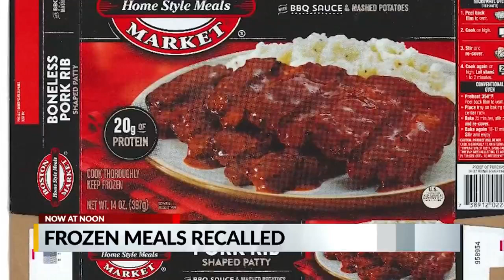JPD officer injured after crash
Officer involved in automobile crash